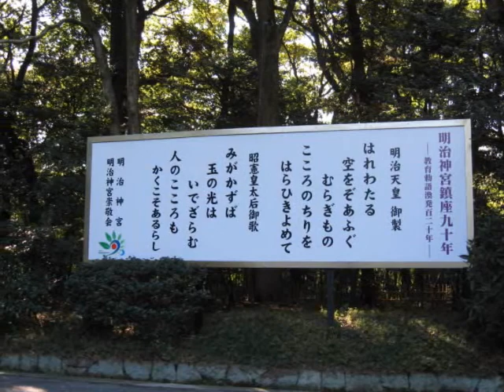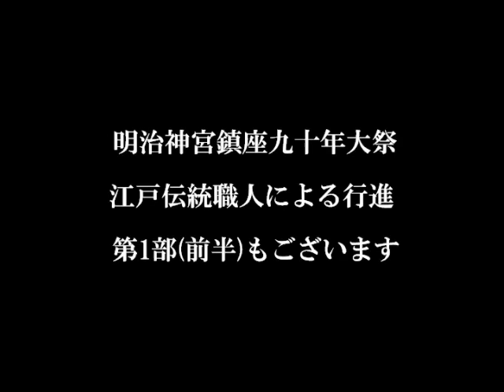明治神宮鎮座九十年大祭！ 江戸町火消し木遣り唄の行進 （ 後 半 ）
江戸鳶木遣り唄の行進  社団法人 江戸消防記念会
明治神宮鎮座九十年大祭　2010年11月3日(祝日）大行進　第２部
明治神宮鎮座九十年大祭　11月3日13：00　行進
明治神宮秋の大祭 明治神宮祈願

平成22年11月3日（文化の日）
わたしが住んでいる家の最寄の駅は浅草です。

今日は東京時代まつり行列歴史絵巻が開催されますが、
何回か拝見したことがありますので、明治神宮鎮座九十年大祭に行きました。
それと、青森県主催のB級グルメ、「とことん青森2010・青森ご当地グルメ屋台村」が、
明治神宮で開催されているとのことで行きました。

ホタテ焼き、６ヶ200円を買うためにかなり並びました。
大きな鉄板で大量に焼くのですが、お客さんが大勢なので追いつかない状況でした。
明治神宮文化館の土産売り場には、うさぎの置物があり写真に収めました。
母の年賀状に使います。

また、古武道の演武大会、流鏑馬もたくさんの見物客で賑わっていました。
明治神宮の流鏑馬は、森から馬が走ってくるので、いつ走りぬけるのか予想がつかず、
写真に収めるのに苦労しました。その点、浅草の流鏑馬は撮影しやすいです。

何より良かったのは、空が晴れ渡っていたことです。
原宿駅前からの写真には、素敵な青空が撮れました。

明治神宮鎮座九十年大祭　大行進第１部（前半）

江戸町火消  赤筋半纏　江戸町火消し
江戸伝統職人　鳶工  祭り男 木遣り奉納
Edo Tokyo Firefighters
Firefighters in Edo Period
Meiji Jingu Shrine
Japanese firefighters
キャノン　イクシー　デジタル　CANON IXY DIGITAL 700
お江戸　火消し　oedo